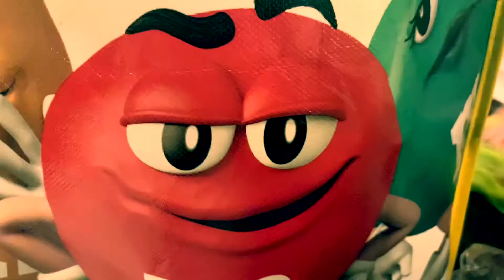One Piece Opening 1 (Plush Version)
I don’t own the original opening.